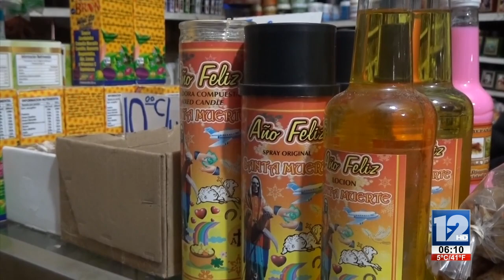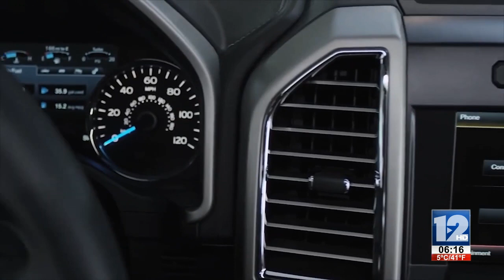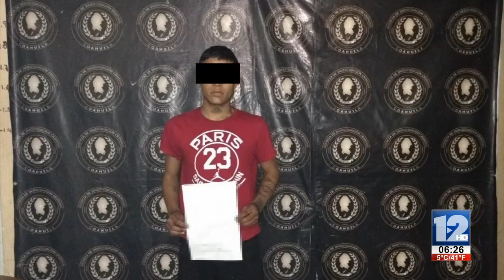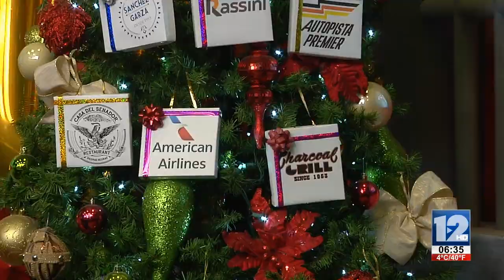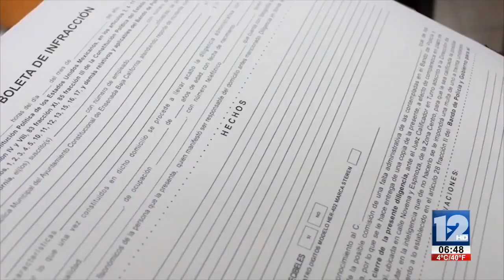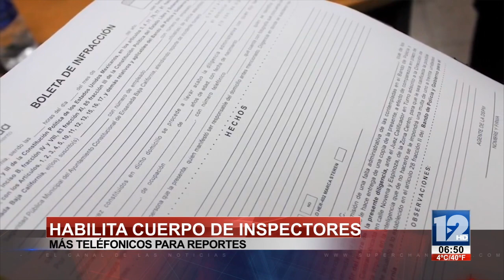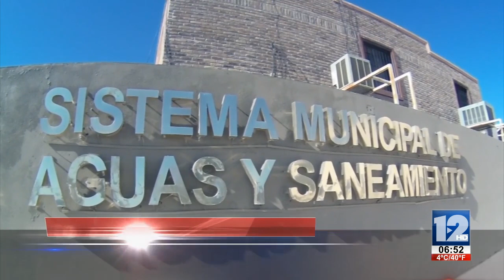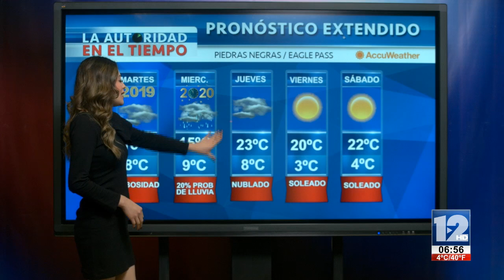TELEZÓCALO MATUTINO│31 DE DICIEMBRE DE 2019